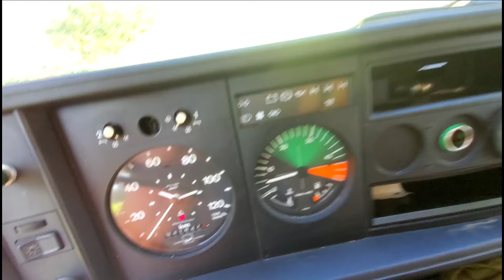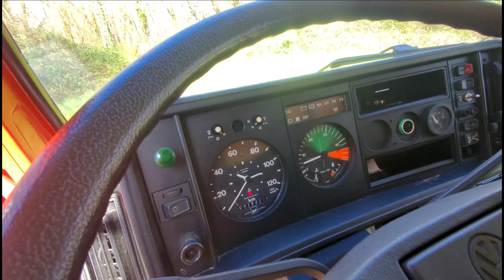Comment voyager gratuitement ? 🤫